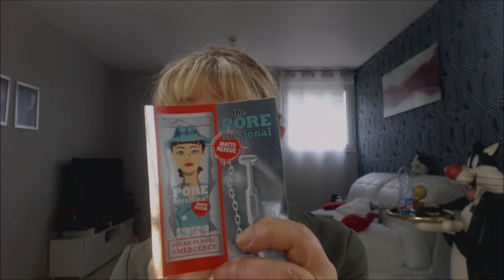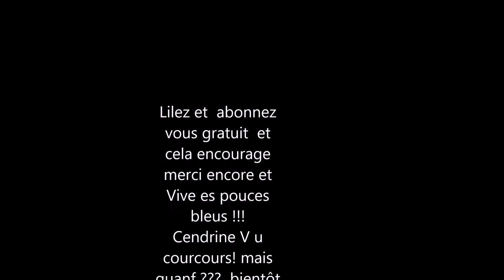maquillage.,de sortie ! et super mamy ! elle est !chaine super mamy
maquillage de soir, actuellement juste en bas! ,pour le noir faire des points et relier ensemble (simple) tuto par la suite ! le top the Pore fessionnal , pour ados ou femme,homme aux pores dilatés ! Garancia le moins ! trop couvrant et 2 couleurs !! nude ou doré ! le reste tout est de Gemey rouge 286 sauf Bénefit higtigter et fard à joues E F F ( tout pas cher), likez et abonnez vous ! merci pour tout; bientôt jeu quand ? ah surprise il faut suivre là ! désolée j'étais sur photos et pa vidéo je le referai différement avec les mêmes produits ,allez voir suop mamie ok elle le mérite !